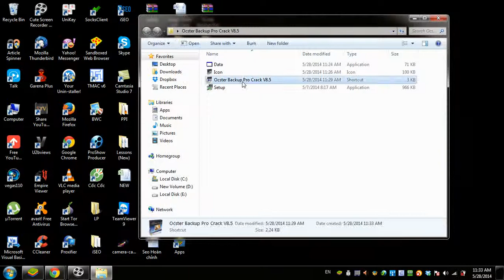Ocster Backup Pro Free Download All Version (Working)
Ocster Backup Pro Full With Crack. We found its crack as well To download you have to download

Ocster Backup Pro is an advanced and intuitive software solution developed specifically to offer you an efficient means of backing up your most important data, so you can prevent total information loss in case of a system failure.

When launching the tool, its main window allows you to choose the preferred action, between 'Create New Backup Plan', 'Manage Backup Plans', 'Restore Backup' and 'View Backup Reports'.